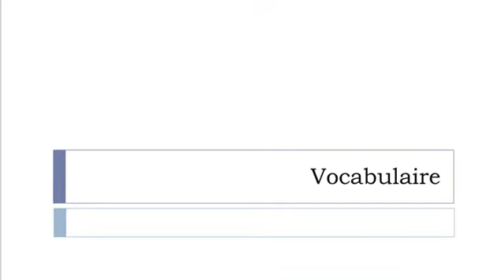Aprender francês = Vocabulário = combustível